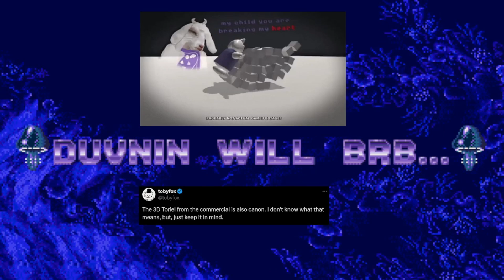Undertale w/ Dackofalltrades (Part 2) - Stream VOD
If you want to see the streams live you can watch over